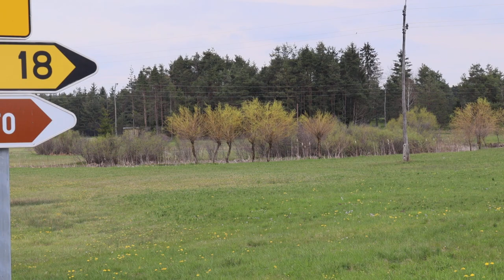2023-05-01 VELIKE BLOKE PASSERIFORMES Ptica pevka